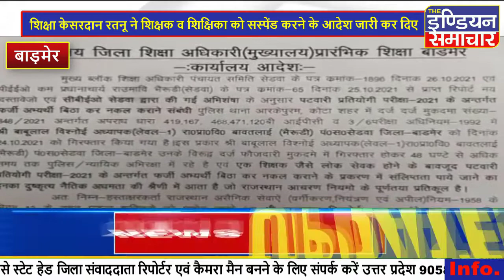बाड़मेर : पटवारी परीक्षा में फर्जी अभ्यर्थी बनने पर शिक्षक, तथ्य छिपाने पर शिक्षिका सस्पेंड